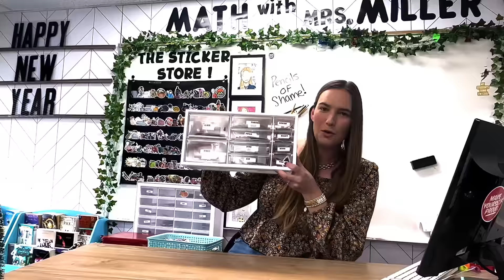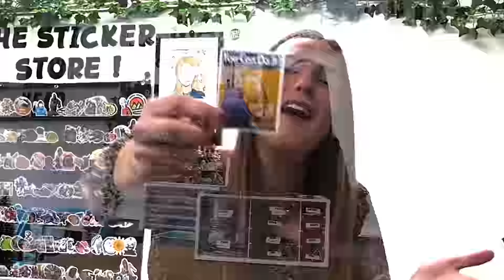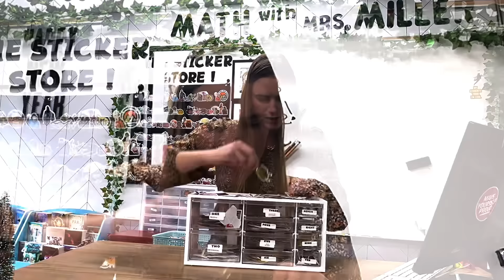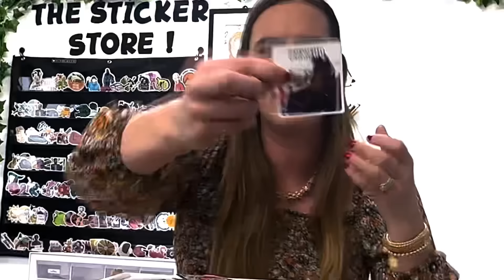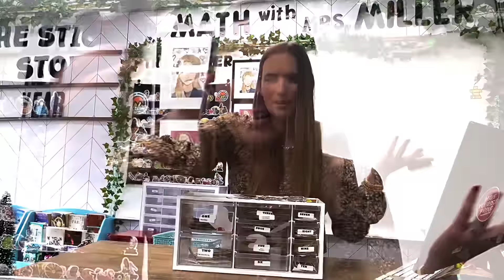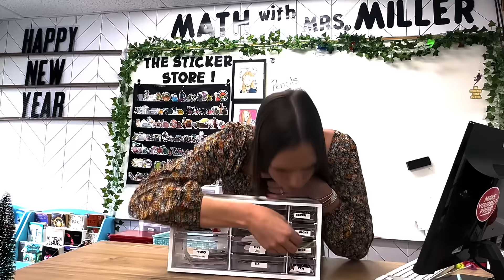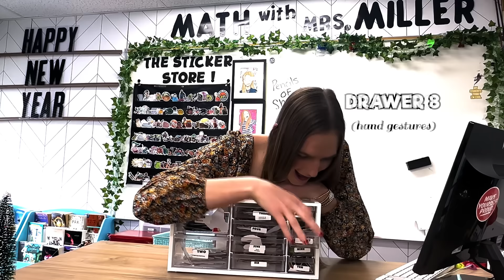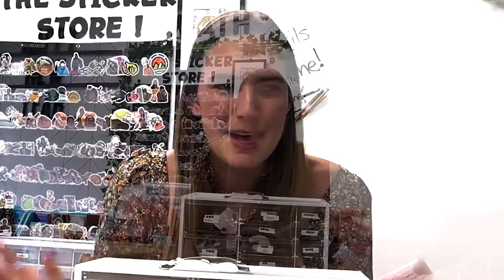The ULTIMATE Inappropriate Sticker Bin Tour!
Using my infamous “Sticker Store,” I give out 1000s of stickers per school year to my middle school math students! Featured in this video are the stickers that don’t make the “cut” and have to be fixed before they can be given to students!

What do you want to see in my next video?! Let me know and follow along for more!!!

About Andy Miller:
San Diego based Middle School Math Teacher who loves sharing the joys of teaching on social media!